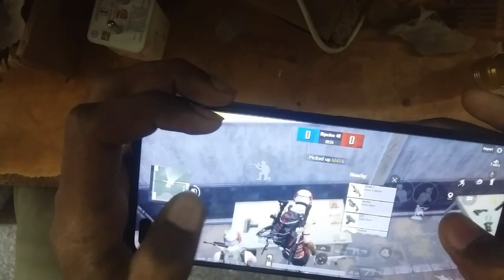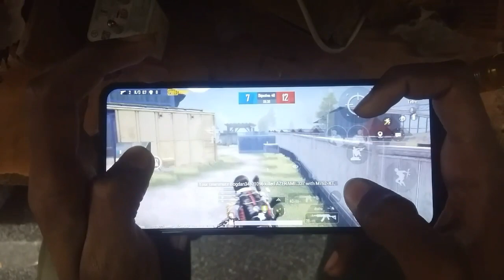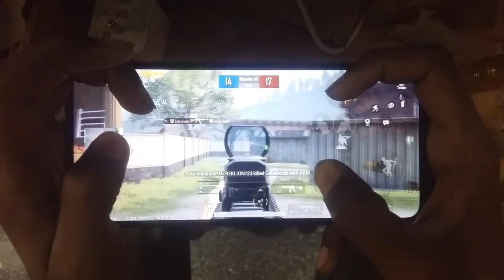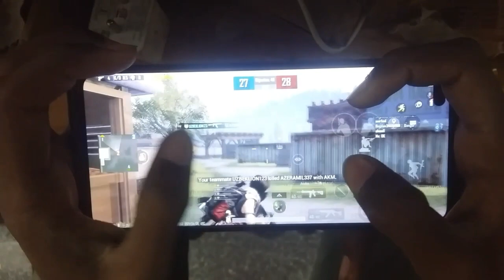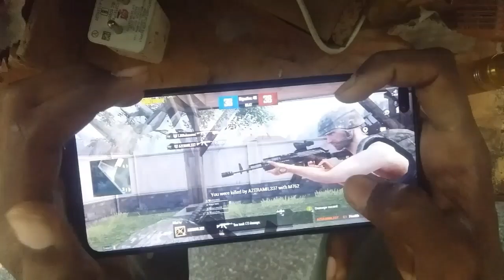Infinix NOTE 8 Pubg Mobile HANDCAM Full GYRO TEST